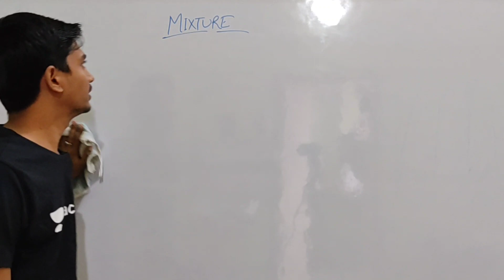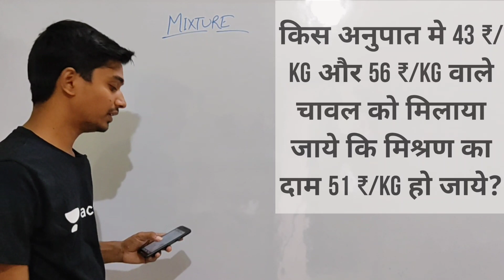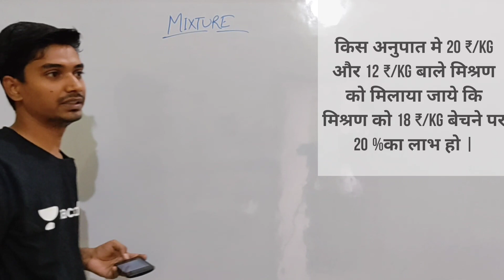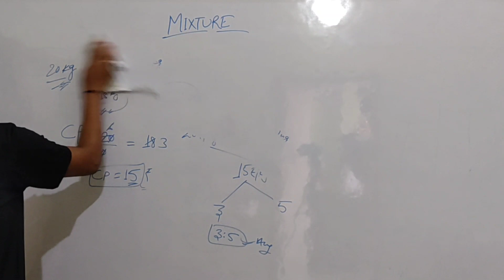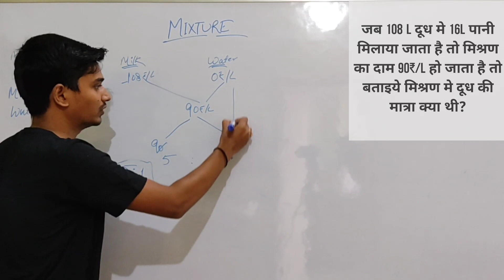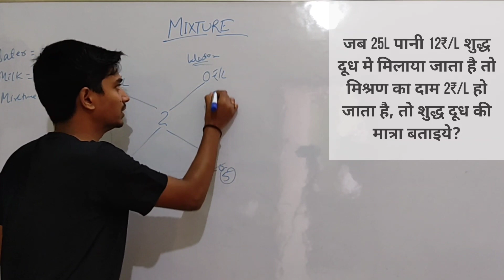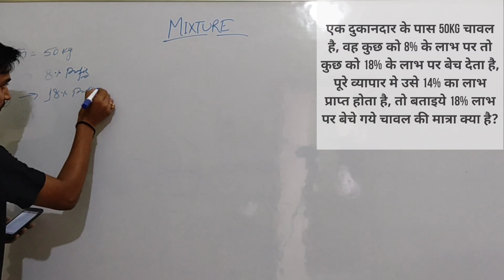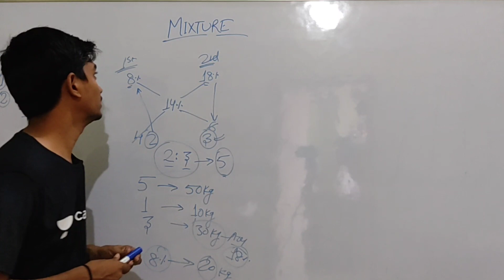Mixture and Alligation | मिश्रण और पृथक्करण | Math short Tricks | NTPC Math in Hindi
Today i am starting arithmetic math classes for competitive examination. This set of classes is useful for all who is preparing for competitive exams like, ssc, ntpc, group d, bank, ctet, stet, and many more exams. In this set of lacture i am covering basics to standard to pro level of maths question so you not need to worry for more and more videos just watch these videos and get exam ready.

you can follow me at these platforms:-